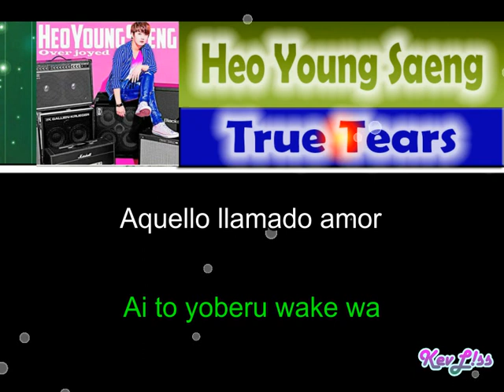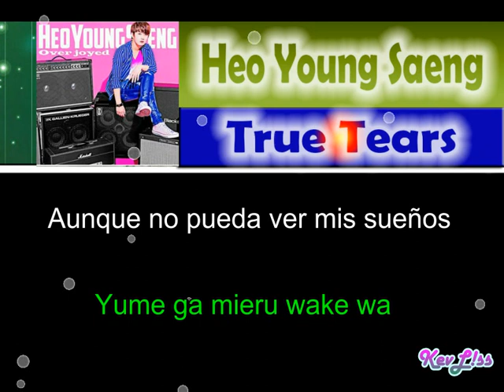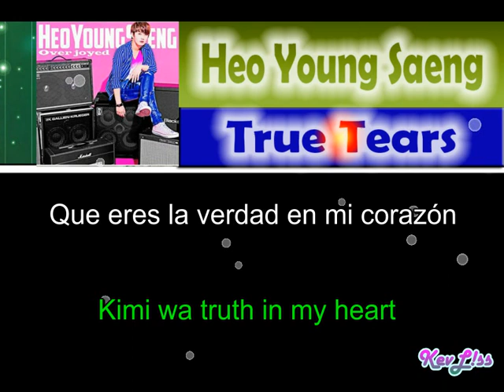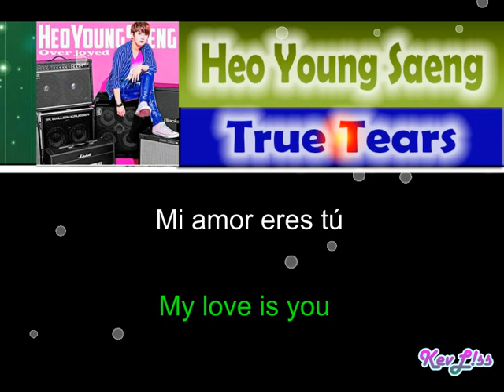Heo Young Saeng - True Tears [Sub Español + Rom]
Tema: Lágrimas verdaderas